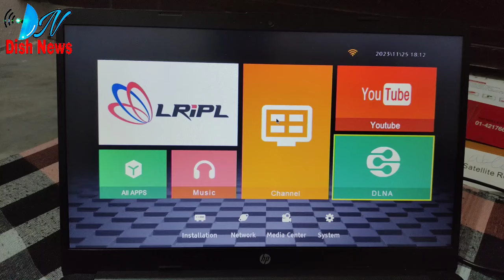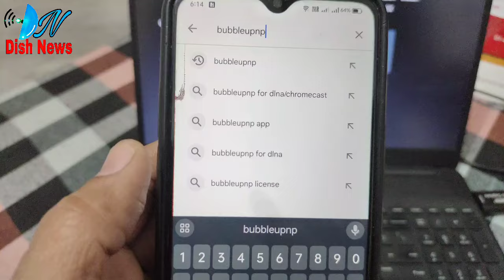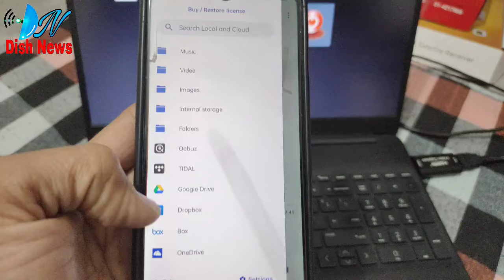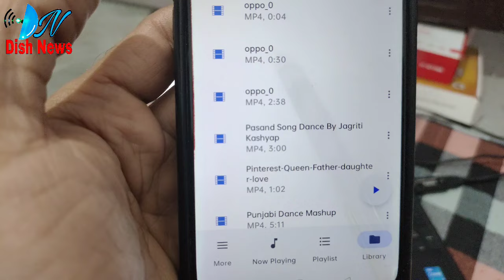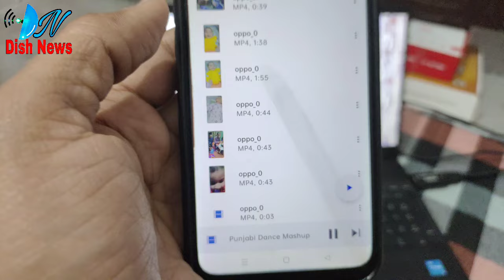How to Use DLNA in LRIPL LR26W Free Dish || DLNA Setting Application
How to Use DLNA in LRIPL LR26W Free Dish || DLNA Setting App